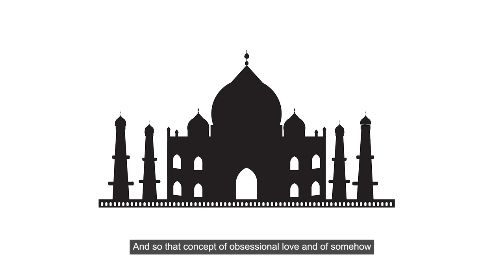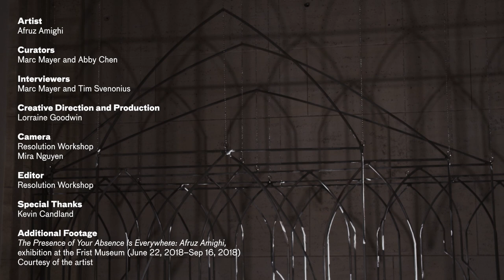Afruz Amighi on "My House, My Tomb"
Brooklyn-based artist Afruz Amighi finds inspiration in monumental religious buildings. “For me these structures are nearly all abodes,” Amighi says. “Whether . . . cathedrals or mosques, tombs or shrines, they are places of refuge, solace.” This installation references the white marble Taj Mahal in Agra, India, commissioned in 1632 by the Mughal emperor Shah Jahan as a tomb for his wife Mumtaz Mahal. The monument’s original plans included a black marble twin across the Yamuna River; though never built, it remains part of the site’s mythology.

Amighi has looked to forms in Islamic art and architecture to evoke a sense of wonder. An homage, Amighi’s sculpture is made with industrial materials and illuminated—the lighting reveals the glistening qualities of metal while casting shadows on the wall and ceiling. This effect plays with the relationships between sculpture and drawing, and between planar geometry and three-dimensional space, while evoking the idea of the Taj Mahal’s unbuilt black twin.

Artist Biography
Afruz Amighi (American, b. Iran, 1974) is an Iranian American sculptor and installation artist based in Brooklyn, New York.  Her delicate abstract sculptures refer to a complex array of architectural sources: the meandering arabesques of Islamic mosques, the angular shapes of Gothic churches, the ornamentations of Manhattan Art Deco buildings and the urban landscape of Brooklyn, among others. Amighi uses architecture to investigate the way in which humans across cultures and ages build structures that reflect common ideals and aesthetic values, in spite of the complexity and precariousness of society.